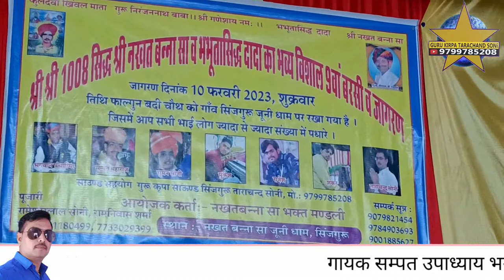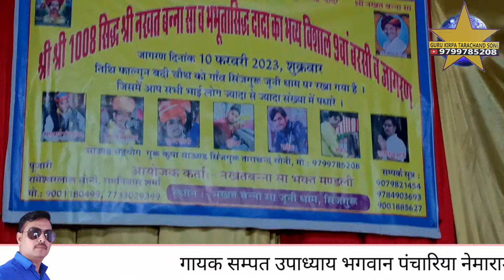DJ REMIX NAKHAT BANA BHAJAN सिंजगुरू जुनी धाम भव्य जागरण गायक सम्पत उपाध्याय बिकानेर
सिंजगुरू जुनी धाम भव्य जागरण गायक सम्पत उपाध्याय बिकानेर